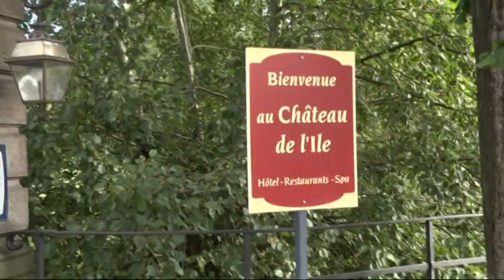Nunta Crestina La Palat Stazbourg-Fam Zabar 2016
audiotim ghita olaru muzica timisoara banat romania